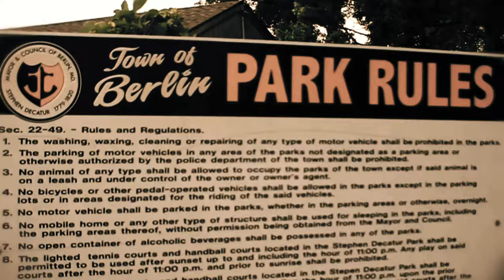“5TR8 H3LL”- AbaBlaxkk5 X 2TRIMM X Lor5ive 🎥by Violent Visualz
🚨Everything Is VFX & Props🚨